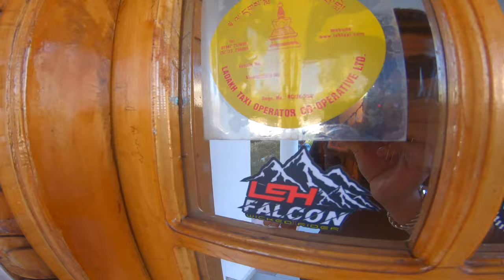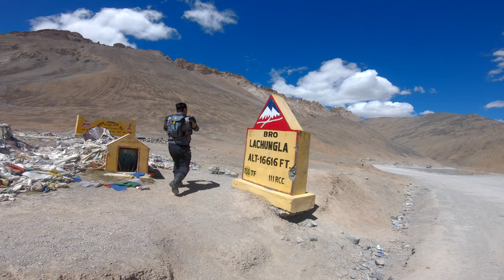Leh to Manali Part 1 | 424 Kms in 12 Hours | Ladakh Ride 2021 Episode 15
Leh to Manali, 424 Kms in 12 Hours on Apache RR 310 covering the difficult roads of Leh to Manali Road.